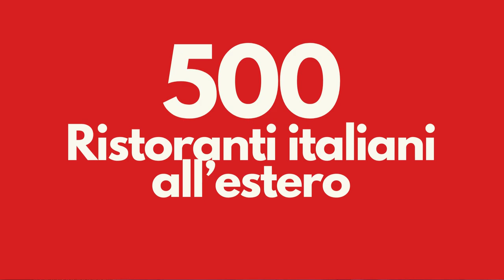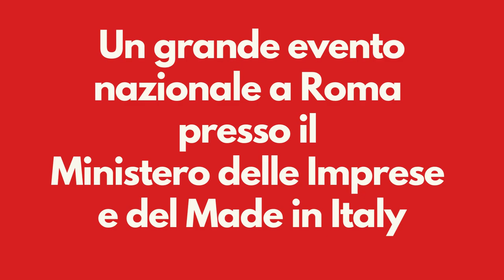Giornata della ristorazione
28 aprile 2023